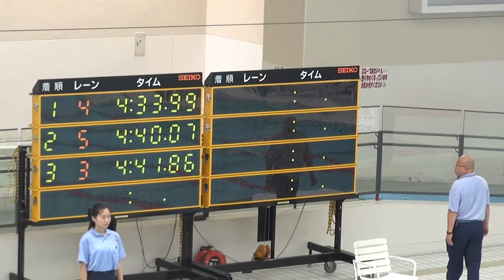京都JO予選 D女４００自